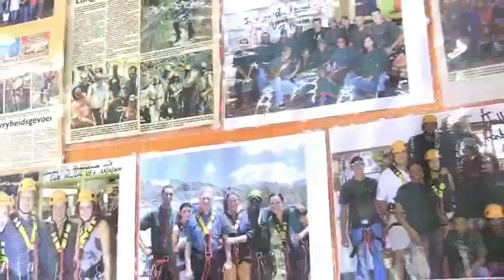342302 Outdoor Adventure Guide Entertainment Tourism And Recreation Master 22 22 22 23